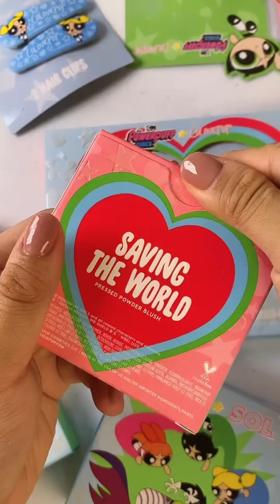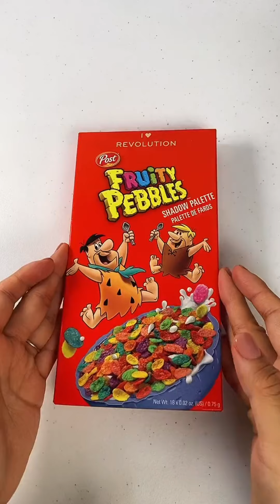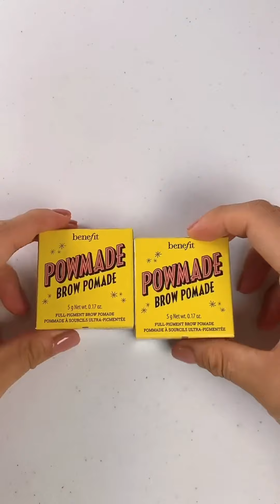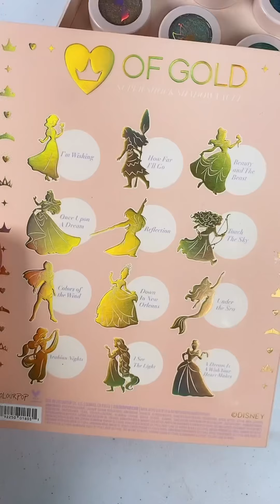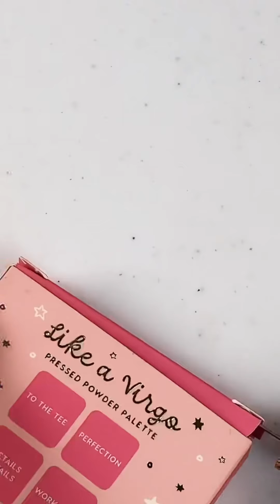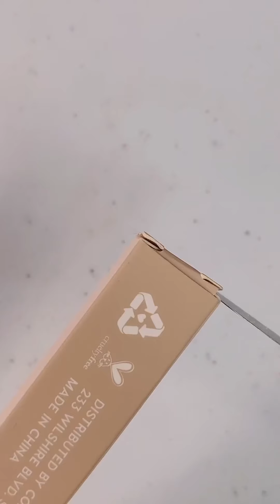🌈 귀여운 화장품 언박싱 ASMR 모음집 5ㅣ심화평 / 틱톡 스킨케어 / 외국 신기한 화장품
*노출의무 없이 받은 상품이 포함되어 있습니다

안녕하세요! 메이크업 아티스트 화평 입니다
hi Im makeup artist hp!

plz stay safe ! : )

Ticktok : @hp_makeup.kr